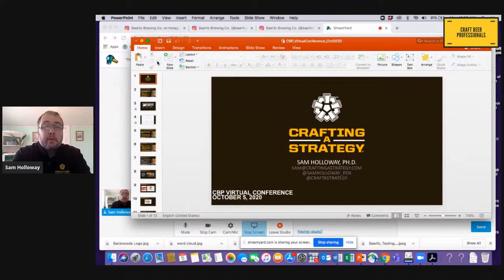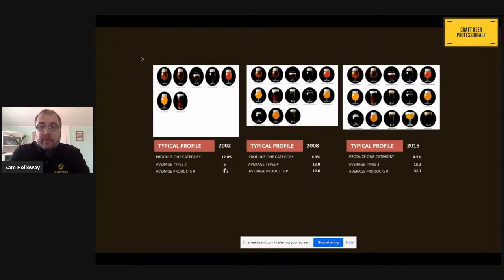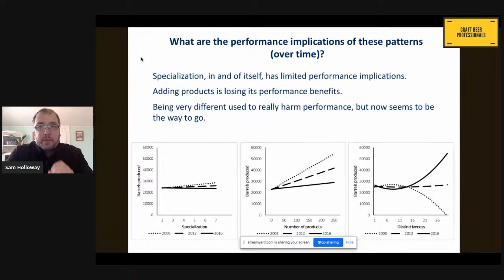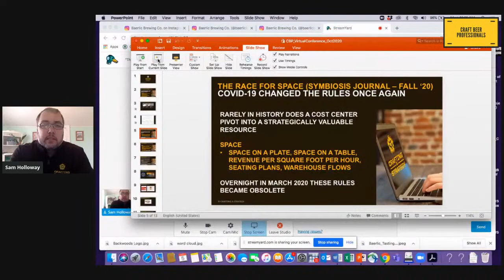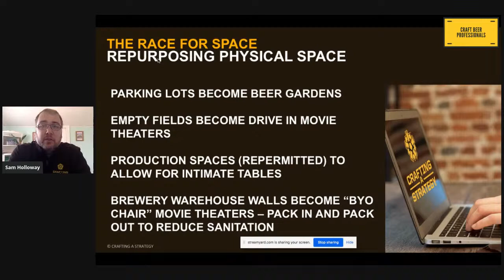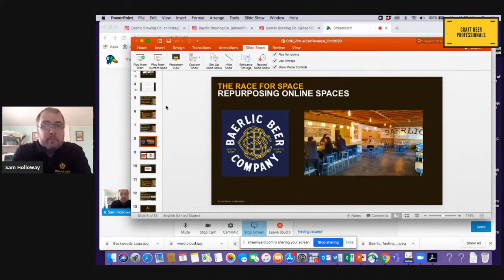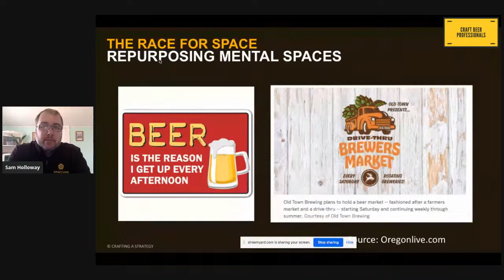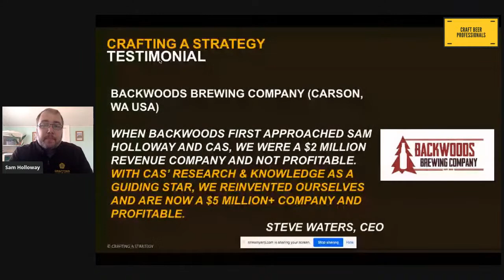"The Race for Space: COVID-19 Pivots in the Craft Beer Industry" Sam Holloway, Crafting A Strategy